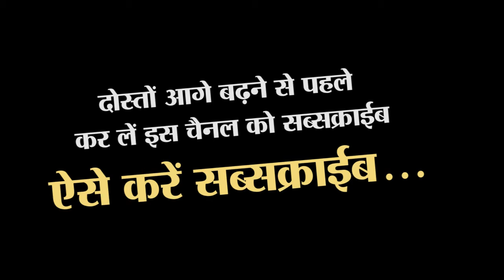Best home tutors for special children in Delhi NCR